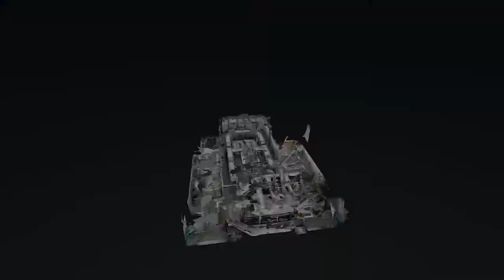Onboard fish processing factory | BV-Isla de Terranova | 2019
We are manufacturers of fish processing equipment since 1976.

New  stern freezer trawler Isla de Terranova of 49,9 m length.
Shipowner: Pesquera Vaqueiro
Launch date:  2019

Josmar Group has supplied the processing factory for this new freezer trawler, to operate in the NAFO fishing grounds (Northwest Atlantic Fisheries Organization).

With 49.90m of length by 11.50 of beam, it incorporates the most modern technology in deck machinery for fishing, with electric winches controlled by frequency converters and with energy regeneration.

Isla de Terranova’s main target species in NAFO waters is Greenland halibut, which is frozen for the Japanese market, plus goat fish and ray. Goat fish is popular in China and south Korea, while ray is mainly for the Spanish and Portuguese markets.

JOSMAR offers, since 1976, tailor-made equipment for fish processing industry, both on-board and on-shore factories.